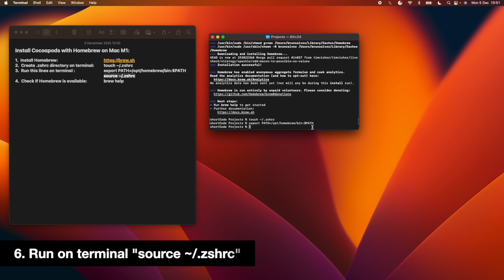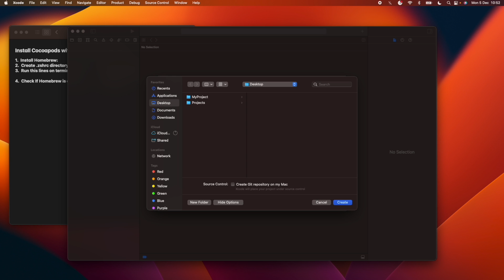How to install Cocoapods on Mac M1 | Swift| Xcode| Homebrew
In this video, we will learn how to install Homebrew and Cocoapods on Mac M1.

2. Create .zshrc directory on terminal:  touch ~/.zshrc

3. Run this lines on terminal :    export PATH=/opt/homebrew/bin:$PATH
         source ~/.zshrc

4. Check If Homebrew is available:  brew help

5. Install Cocoapods, run on terminal:   run “brew install cocoapods“

6. Now, Cocoapods is available

Install pods in your project:

1. Open your project folder at terminal.

2. Run on terminal “pod init” to create podfile.

3. Open pod file and insert any pod, for example, “SnapKit”.

4. Run on terminal “pod install” to install pods.

5. Now, you can import pods into your project.